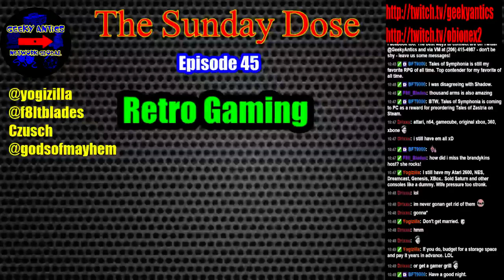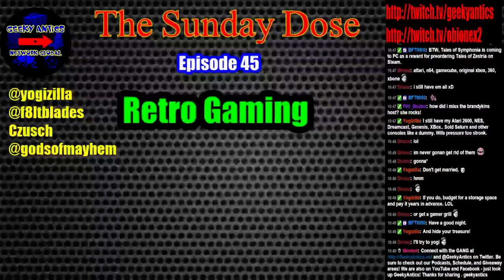The Sunday Dose - RetroFriday Edition - Talking 8-Bit, 16-Bit, And What *IS* Retro Gaming?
The Sunday Dose - RetroFriday Edition! We talk 8-bit, 16-bit, and other classic gaming goodness. What is retro? Vintage vs. classic vs. retro. IBLoud from Gods Of Mayhem and other peeps join us!